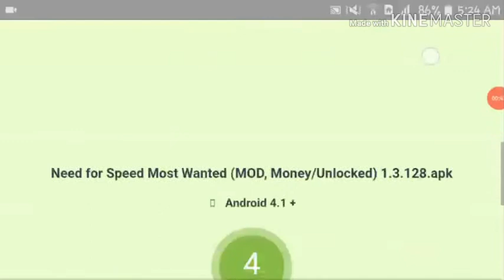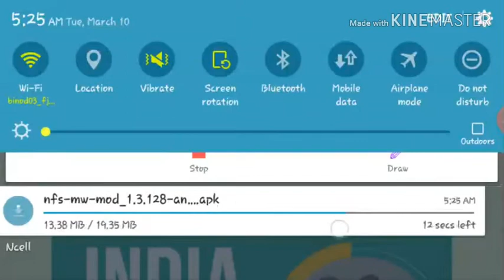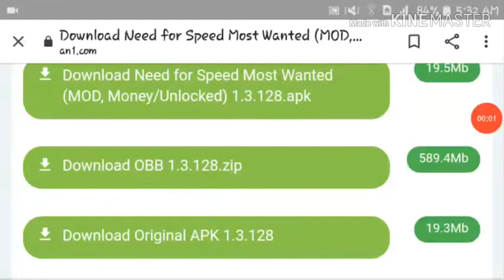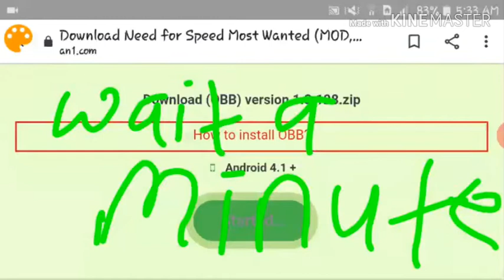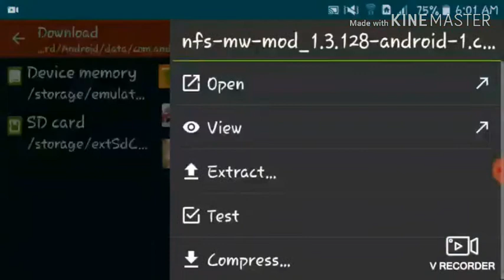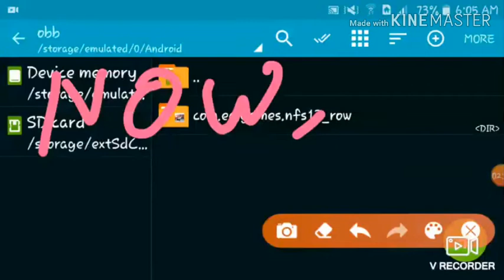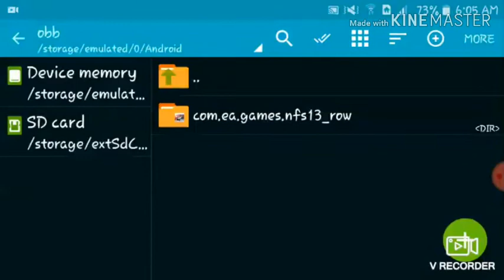NFS Most wanted V1.3.128 mod for android.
Hello friends.
Today I am going to show you how to download NFS most wanted mod for android.  Updated v1.3.128 mod for android.

It is a offline game. I will make more videos like this. Download link is given below. Scroll down. 😎😎😎

Song :- Vision(NCS),  Cartoon(NCS),
              Entropy(NCS)

Search in YouTube. you will find this song.

Ok fine.  Bye. Bye.